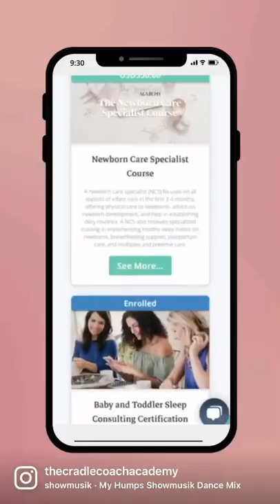🚨Don’t let overthinking stop you 🚨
You already have the drive.

You have the passion.

You have information you need to start.

So, it's time to start!

Why wait another minute to change your life for the better?

Click the link below (or in our bio) to sign up for our behind the scenes tour of our sleep consultant certification program.